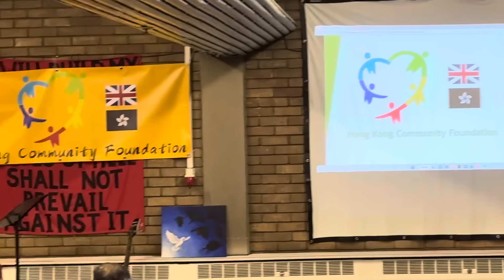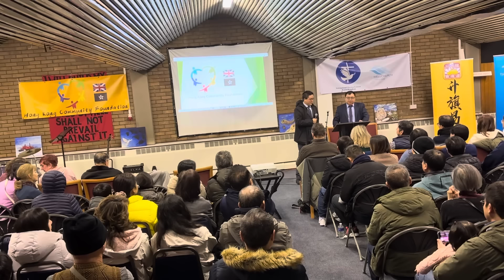128黑池網聚，Tony & Johnny聯合廣播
128黑池網聚，Tony & Johnny聯合廣播